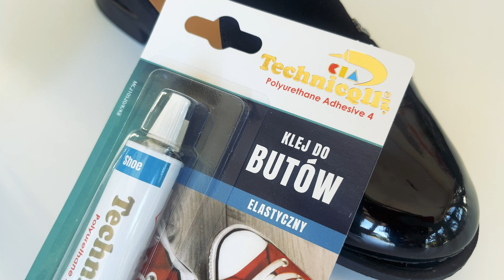Technicqll | Klej do butów | Klejenie obuwia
Jednoskładnikowy klej na bazie poliuretanów do naprawy obuwia. Tworzy bardzo mocną, bezbarwną spoinę. Stosowany do łączenia różnego rodzaju materiałów, z których wykonane są buty -skóra, skaj, różnego rodzaju gumy, tkaniny powlekane, większość tworzyw sztucznych (polichlorek winylu, poliuretany, nylon), filc, a także drewno. Spoina klejowa jest wodoodporna oraz odporna na zmienne warunki atmosferyczne (śnieg, deszcz, promieniowanie UV) oraz  temperaturę, dlatego może być stosowany do naprawy obuwia eksploatowanego w trudnych warunkach np. buty sportowe, buty trekkingowe. Największą zaletą tego kleju jest elastyczność, dzięki czemu spoina odporna jest na zginanie i ściskanie. Nie zawiera szkodliwego toluenu i cykloheksanu.

Cechy:
• elastyczny
• bezbarwny
• wodoodporny
• odporny na warunki atmosferyczne
• odporny na zmienne temperatury
• odporny na UV
• odporny na starzenie
• nie zawiera toluenu ani cykloheksanu

Powierzchnie klejone powinny być:
• CZYSTE - Oczyść klejone powierzchnie tak aby były wolne od wszelkich zabrudzeń i zanieczyszczeń (kurz, pył, tłuszcz). Aby poprawić siłę spajania klejonych elementów, przetrzyj je lekko papierem ściernym, a następnie dokładnie odpyl i przemyj Odtłuszczaczem Technicznym lub Zestawem Czyszczącym marki Technicqll.
• SUCHE - Osusz oczyszczone powierzchnie.

APLIKACJA
1.Nałóż klej na obydwie powierzchnie i równomiernie go rozprowadź.  2.Odczekaj około 1 min.  Klej powinien być prawie suchy w dotyku.
W przypadku materiałów szczególnie chłonnych, np. filc, możesz pokryć powierzchnię drugą warstwą kleju (po wyschnięciu pierwszej warstwy) i znów odczekać do odparowania rozpuszczalnika.
3.Mocno dociśnij klejone elementy do siebie.  Wytrzymałość połączenia zależy od siły docisku, dlatego jeżeli masz taką możliwość, dociśnij klejony materiał cięższym elementem.
4.Pozostaw na 12 godzin, aby połączenie uzyskało pełną wytrzymałość.